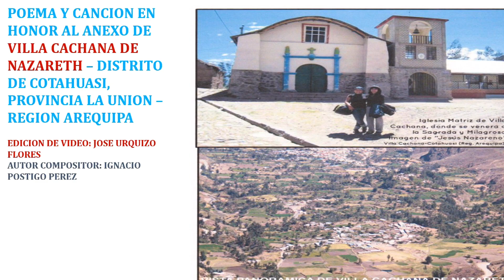VILLA CACHANA, POEMA A MI TIERRA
Anexo de Villa Cachana - Distrito de Cotahuasi - Prov. La Union - Reg. Arequipa.
Edicion de Video: Jose Urquizo Flores
Compositor del poema: Ignacio Postigo Perez